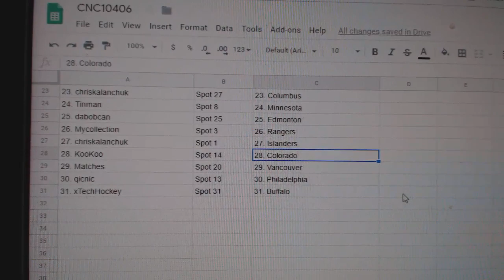Team Randoms - C&C GB #10,406